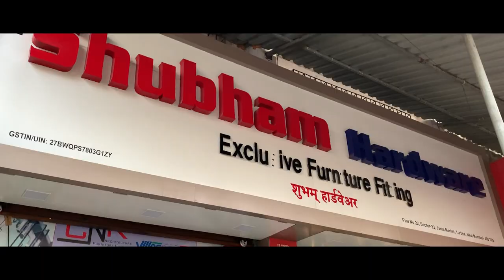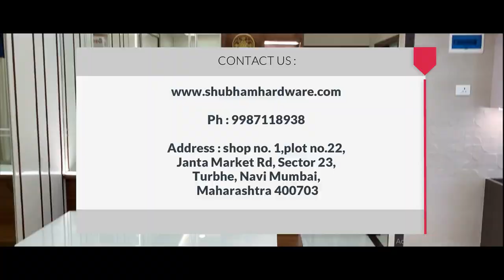Shubham hardware || one step turnkey solutions || modular kitchen || interior design || furniture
Shubham hardware ,one step turnkey solutions,modular kitchen,interior design,furniture makers
one of the best turnkey solution in all over navi mumbai
visit today
Address :
shop no. 1,plot no.22, Janta Market Rd, Sector 23, Turbhe, Navi Mumbai, Maharashtra 400703